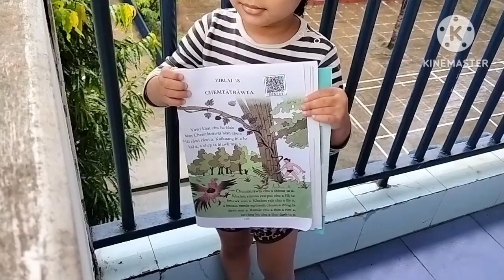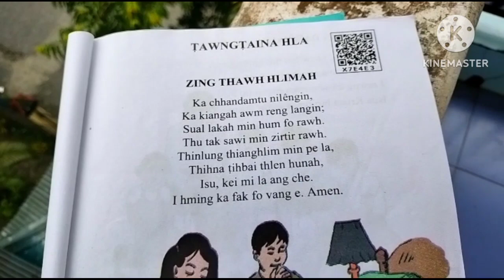chemtatrawti / Bra. lo lam pui leh hai2 mai / kan pui thei nia..